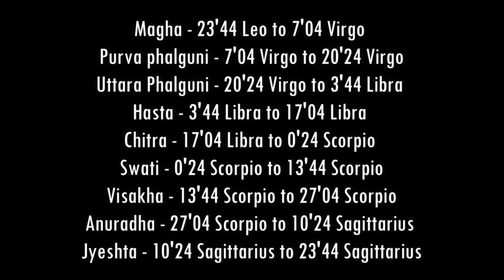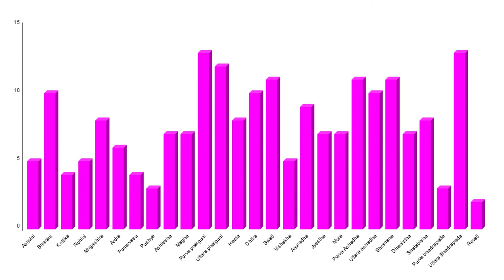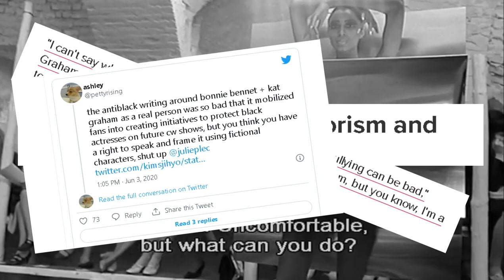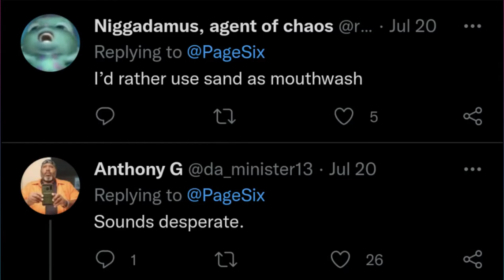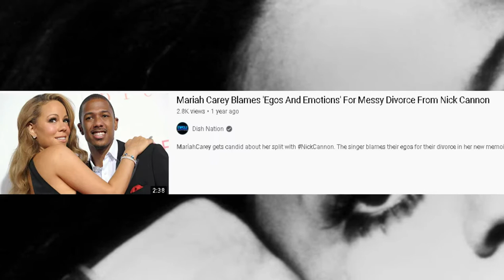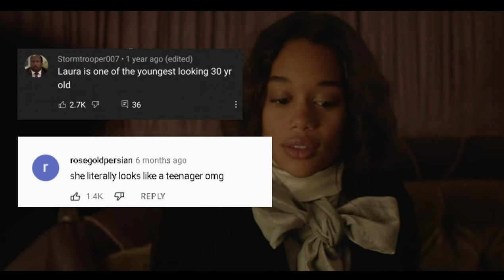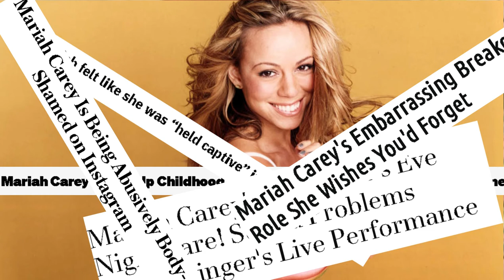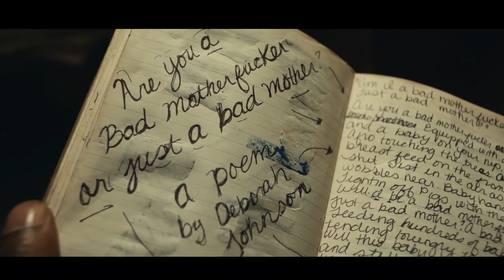Black Beauty in Astrology Study | Secrets of Pretty Privilege in Zodiac Signs | 2022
Beauty in Astrology

Pretty Privilege is a reality. Here is the first part of a study I conducted on 200+ beautiful black women and their zodiac signs. This video will cover the sun sign Nakshatras.

1. 00:00 - Intro / Explaining Nakshatras
2. 1:36 - Western to Vedic translation
3. 5:50 - Purva Phalguni
4. 5:13 - Sun Sign Revealed
5. 23:04 - Uttara Bhadrapada
6. 46:40 - Most Popular / Ashlesha

Venus Nakshatras
Bharani
Purva Phalguni
Purva Ashadha

Saturn Nakshatras
Pushya
Anuradha
Uttara Bhadrapada

I practice Western and Vedic Astrology.